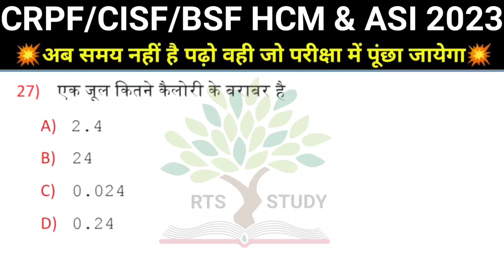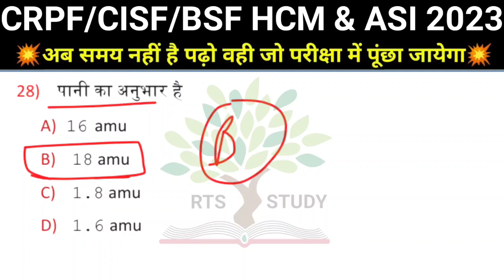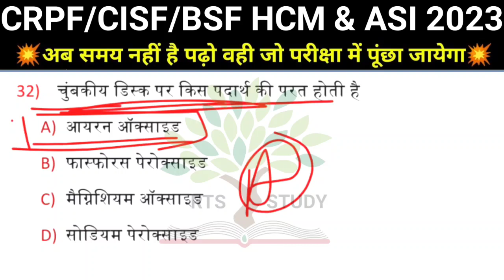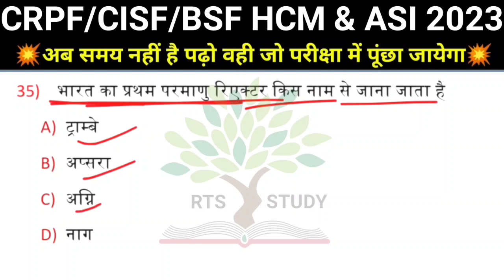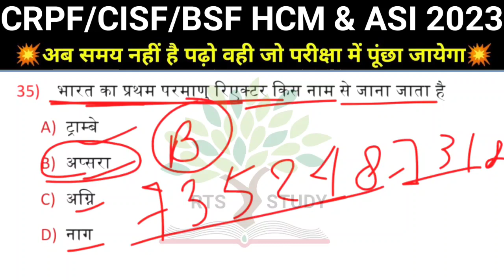Gk GS practice Set 18 || CRPF/CISF/BSF HCM & ASI 2023 || CRPF Gk GS questions in Hindi